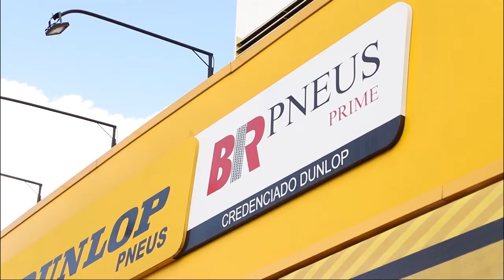Conversa Coach | TV Band Piauí | Descubra a sua vocação e saiba como escolher um curso superior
A advogada e coach de carreiras Letícia Napoleão (@leticianapoleao_) explica porque é tão difícil escolher um curso superior, fala sobre o paradoxo da escolha e dá dicas para você descobrir a sua verdadeira vocação!

Genivaldo Alencar: @gtalencar
Layana Rufino: @rufinolayana
Letícia Napoleão: @leticianapoleao_

PARCEIROS:
1150 Produções: @1150producoes
AW Carnes: @awcarnes
BR Pneus Prime: @brpneusprime
Contheúdo: @contheudo
Odonto Premium: @odontopremiumthe
Realizar Eventos: @reventosltda
RR Contas: @rrcontas